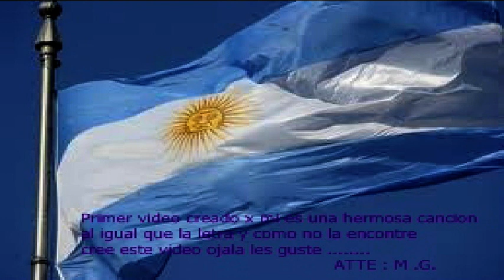Marcelo Torres - vueltas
Primer vídeo creado por mi jejejeje !! Busque algún vídeo con esta bella canción y como no lo encontré lo cree espero que les guste !